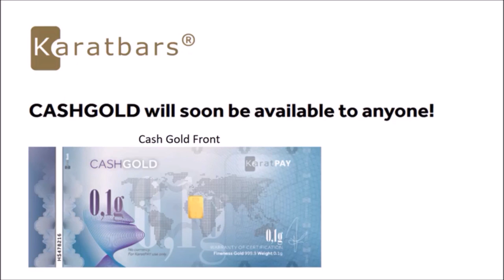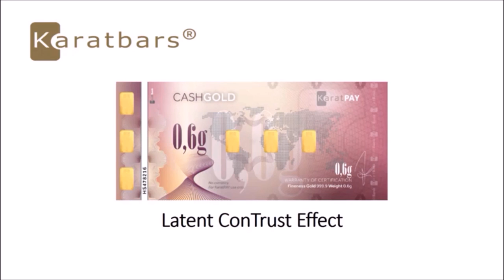Karatbars CashGold How to Affordably Save in Gold